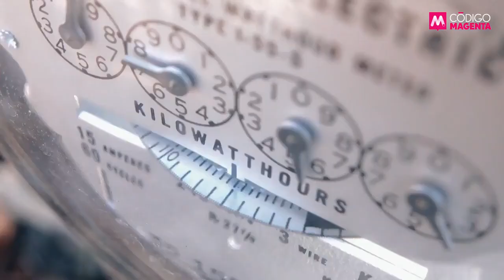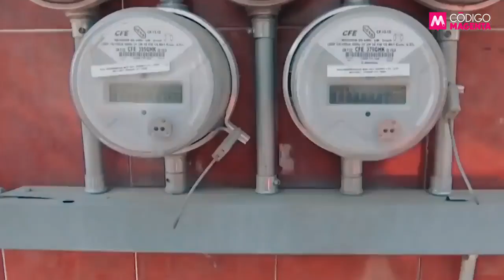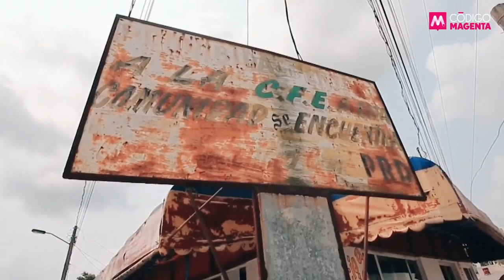Círculo Magenta: La Contrarreforma Eléctrica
Círculo Magenta es el espacio de crítica e información privilegiada donde Ramón Alberto Garza y un equipo de periodistas analizan los temas que realmente importan.

Esta semana hablamos sobre: La Contrarreforma Eléctrica.